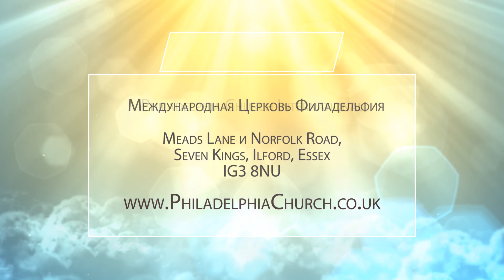Алексей Агренич - Прости меня